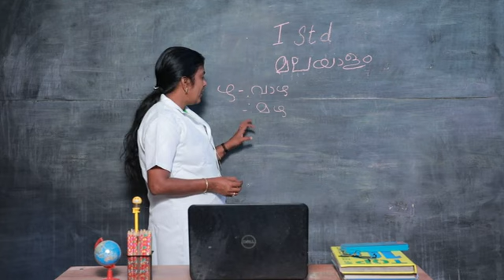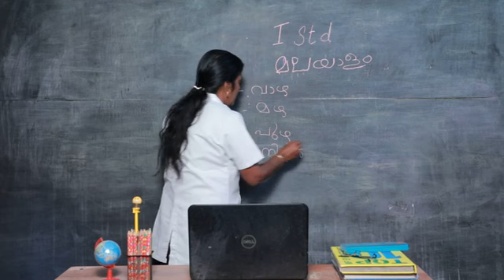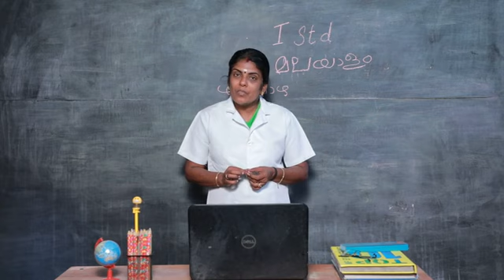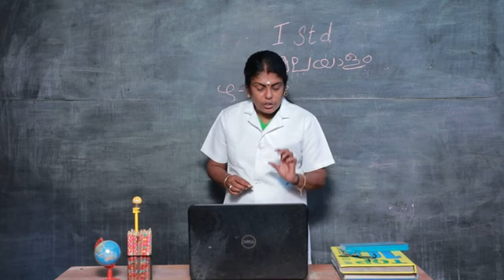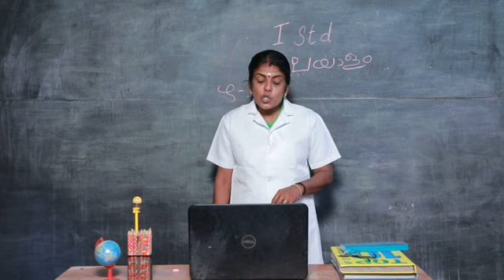FIRST STANDARD THIRD TERM MALAYALAM PART 2